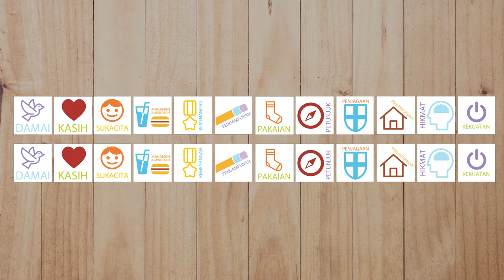PermainanSekolahMinggu Menyamakan Persediaan - Superbook Indonesia (301- Minggu 2)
Permainan sekolah minggu untuk mengajak anak belajar tentang Tuhan yang sanggup mencukupkan.